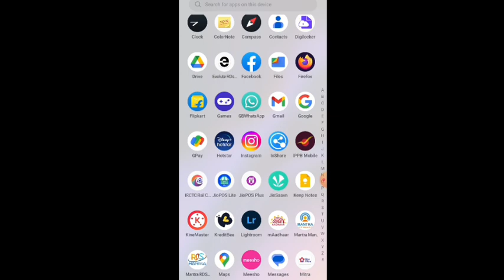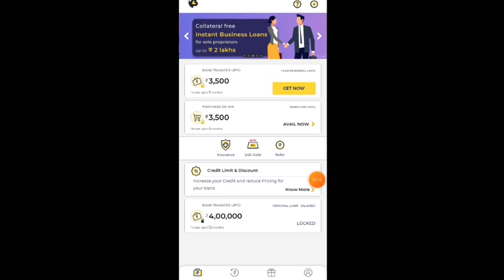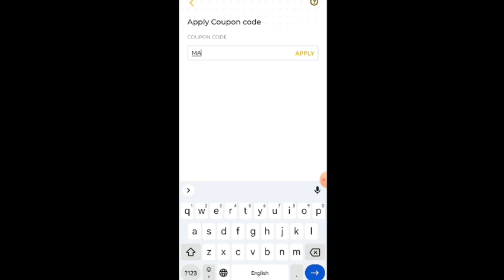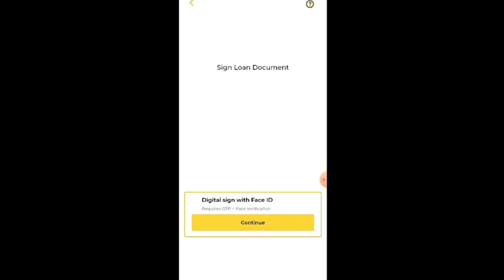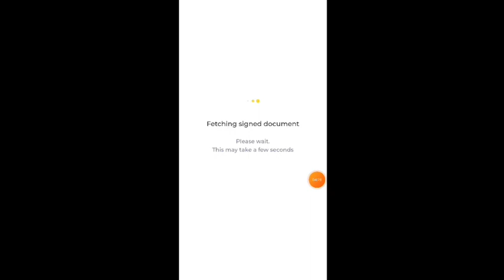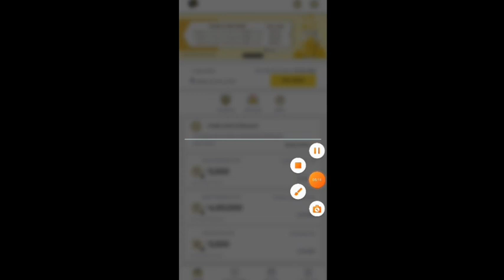लोन कैसे ले बिना किसी डॉक्यूमेंट के लाइव देखो ऑनलाइन घर बैठे जितना चाहे उतना 2023/How to apply loan